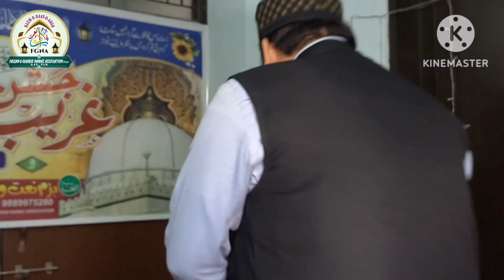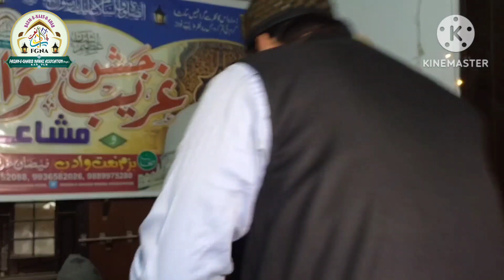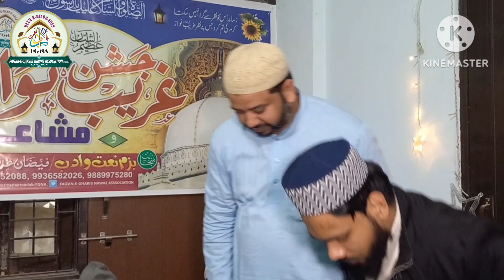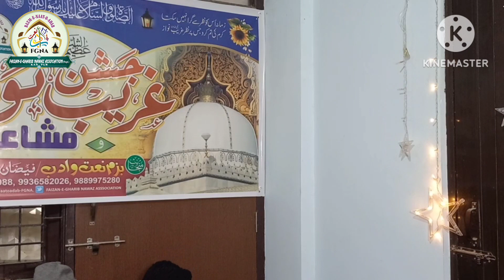بزم نعت و ادب کانپور کا دوسرا سالانہ طرحی مشاعرہ منقبت کا پہلا حصہ ملک کے مشہور شعراء کے ساتھ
2nd Tarahee Mushayera e Manqabat/Jashn-e-Eid Miladunnabi sallallahu alaihi wasallam & On the grand occasion of urs sarkar khwaja Gharib Nawaz۔